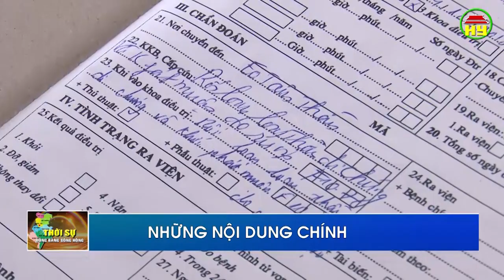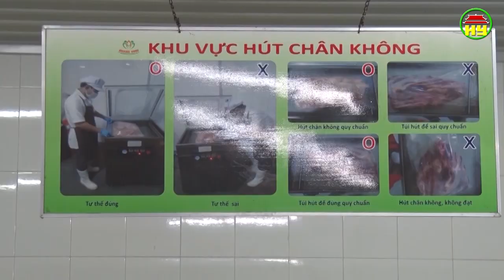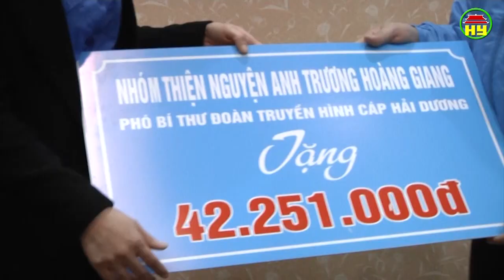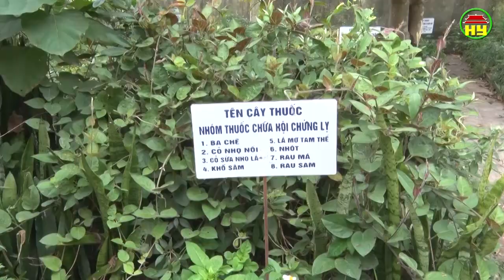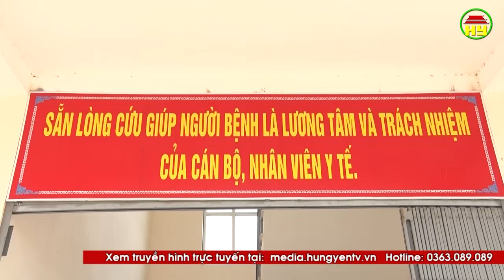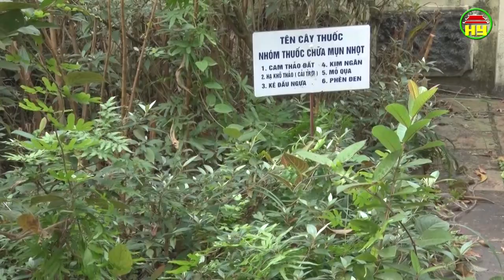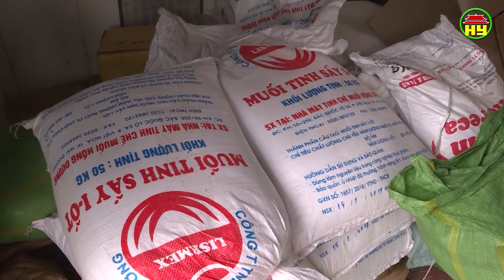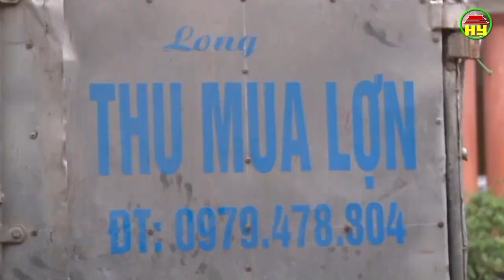Thời sự Đồng bằng sông Hồng thứ 5 ngày 24/01/2019.